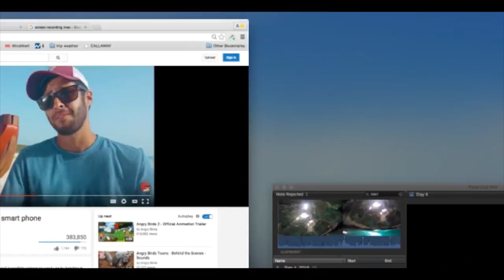Miami to the Exumas on jetskis 2015 (ch 5- around Staniel Cay)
Part 5 of 8:
Our first day in the Exumas.
We stayed two nights in Staniel Cay to spend time at Thunderball Grotto, Pig Beach, Compass Cay and other great spots around the area.